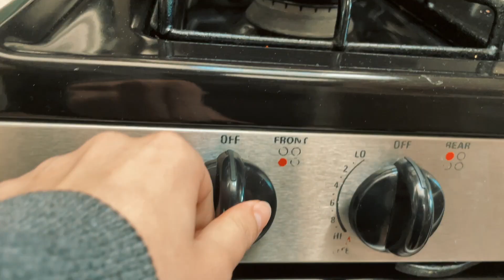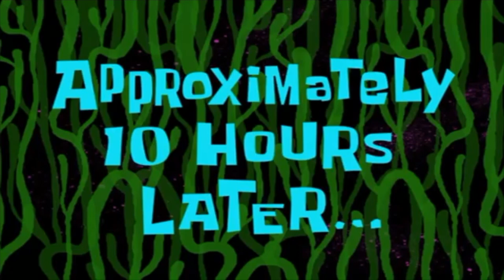First Day of College...*Freshman Year*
This Is How My First Day In College Went...

Make sure you guys, Subscribe for more content, turn the bell notification so you get notified, comment down below what you guys want to see next, and SMASH the like button :)

- MY NAME IS FERNANDA
- I'M A 18-YEAR-OLD
- I HAVE A YOUNGER BROTHER
- I LOVE MAKING CONTENT
- I LOVE MAKING PEOPLE SMILE